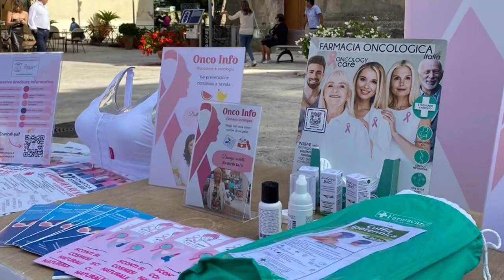Camminata Rosa a Capaccio Paestum per sostenere l'AIRC e dare speranza alle donne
Camminata Rosa a Capaccio Paestum per sostenere l'AIRC e dare speranza alle donne, l'iniziativa a sostegno di AIRC è stata organizzata dal Lions Club Capaccio Paestum Magna Graecia,  presieduta dal Dott. Vincenzo Mallamaci, in collaborazione con il Comune di Capaccio Paestum e la Community “Oltre lo Specchio”.